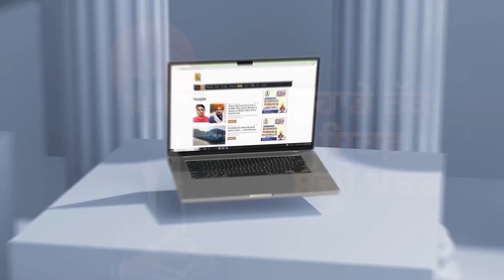ਪੰਜਾਬ ਖ਼ਿਲਾਫ਼ ਵੱਡੀ ਸਾਜਿਸ਼ ਦਾ ਪਰਦਫ਼ਾਸ਼, ਪੰਜਾਬ ਸਰਕਾਰ ਨੇ ਲਿਆ ਫ਼ੈਸਲਾ, ਦਿੱਤਾ ਮੁਹਤੋੜ ਜਵਾਬ | D5 Channel Punjabi